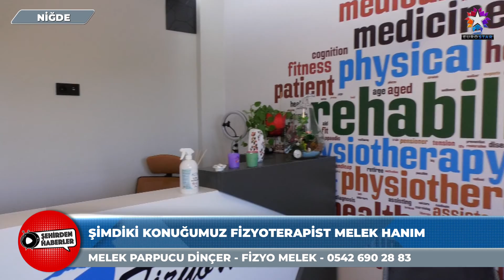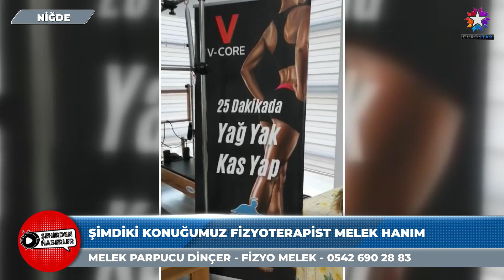FİZYO MELEK | EUROSTAR TV "Şehirden Haberler"